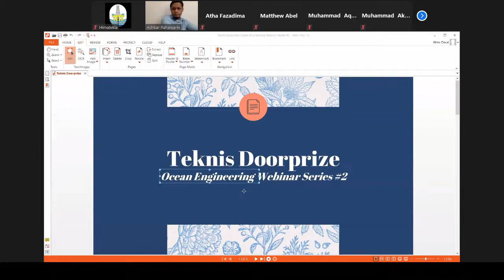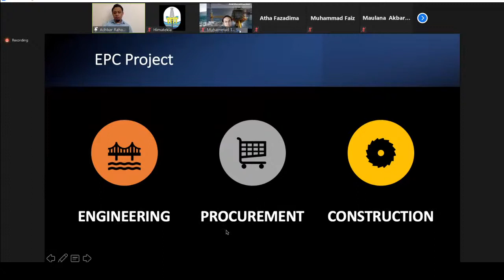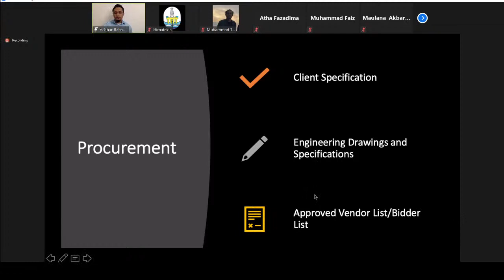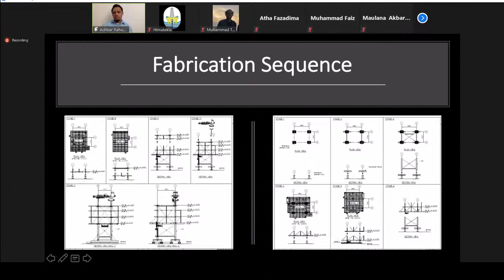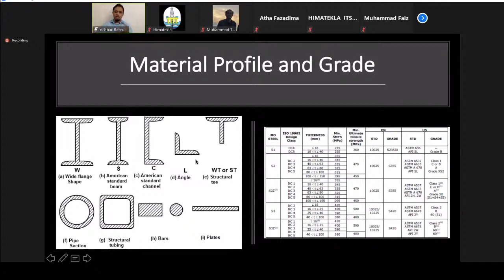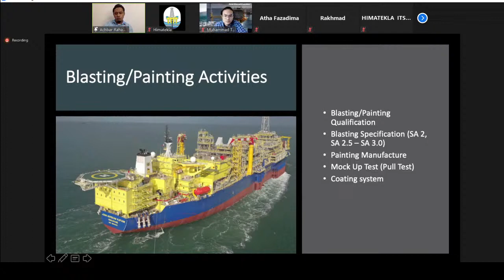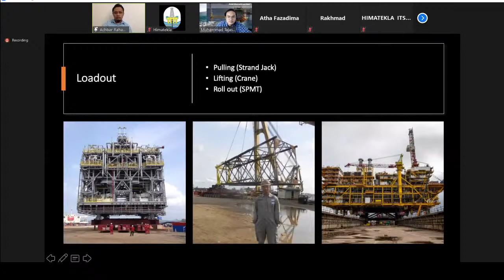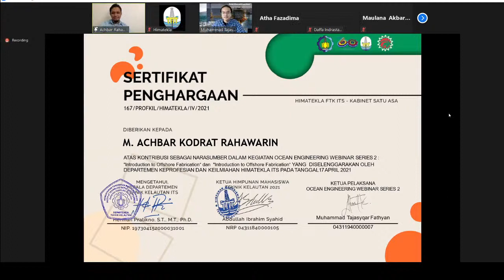Ocean Engineering Webinar Series #2 : "Engineering, Prochurement, and Construction" [Sesi 2]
Acara ini akan diselenggarakan pada:

pukulㅤㅤㅤ : Sesi 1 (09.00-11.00 WIB)
ㅤㅤㅤㅤㅤㅤ Sesi 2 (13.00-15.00 WIB)
tempat ㅤㅤ : Aplikasi Zoom Meeting dan Youtube HIMATEKLA TV

Acara akan diisi oleh narasumber yang sangat ahli, yaitu

Sesi 1
Mokhamad Nasyih Aminnulloh , CEO PT Abirama Prinsipa Indonesia dengan judul "Introduction of Early Phase EPC Project Development"

Sesi 2
Mohammad Achbar Kodrat Rahawarin (Project Engineer Mcdermott International Inc. Indonesia) degan judul "Introduction to Offshore Fabrication"

Untuk Umum dan GRATIS
Free E-sertif + Doorprize menarik

Yuk ikut! Dapatkan ilmu sebanyak-banyaknya dan dapatkan E-sertif Gratis! Daftar Sekarang di link :
intip.in/DaftarWebinarKelautan2

PT Abirama Prinsipa Indonesia
MaxWax Communal Space Surabaya
Nil edu store

Narahubung:
Tajas
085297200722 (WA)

Satu Asa Seribu Cara
Vivat Kelautan!!!

Line : @ast2055o
ㅤㅤㅤㅤㅤㅤ
ㅤㅤㅤㅤㅤㅤ